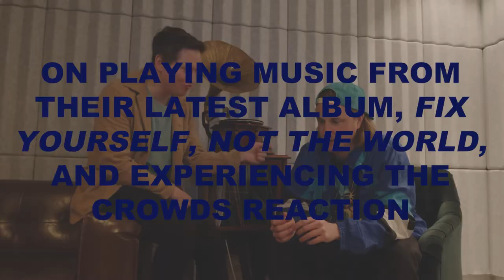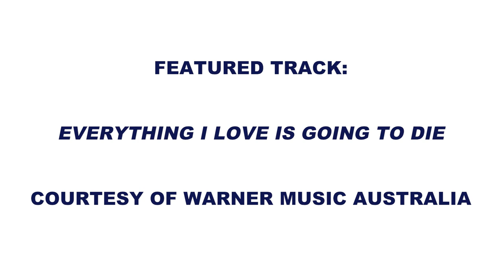MILKY INTERVIEWS THE WOMBATS - AUSTRALIAN TOUR + MORE!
English indie rockers @TheWOMBATS  have just wrapped up their national Australian tour, bringing their superb fifth studio album, Fix Yourself, Not The World, to the live arena. We caught up with band members Tord Øverland Knudsen and Dan Haggis to chat about the run of shows.

Filmed by:
Katerina Papathanasopoulos @inkwellco

Featured Song: 'Everything I Love Is Going to Die' courtesy of Warner Music Australia